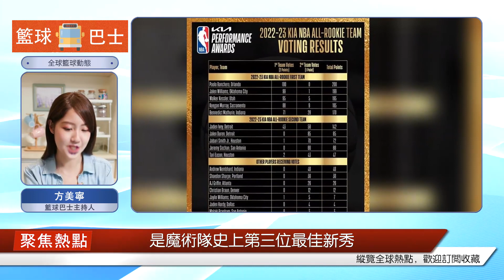NBA "官方公布最佳新秀陣容：一級本格羅全票入選，"火箭 "雙星進入二級陣容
北京時間5月9日，NBA官方公布了本賽季的最佳新秀陣容。上個月，班凱羅當選2022-23賽季的最佳新秀，是魔術隊史上第三位最佳新秀，奧尼爾和邁克-米勒曾獲得這一獎項。